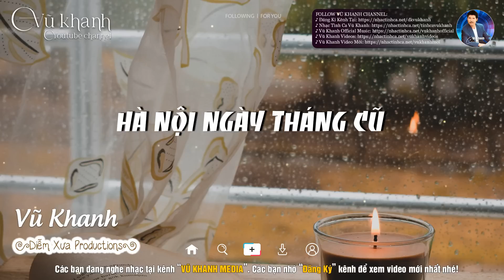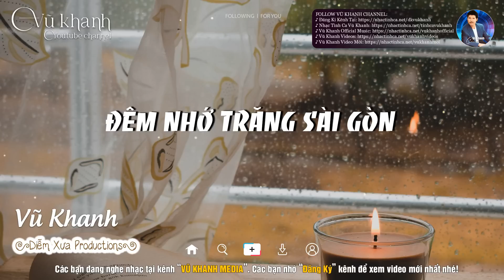VŨ KHANH 2023 - NHẠC TÌNH CA VŨ KHANH, LK Em Đến Thăm Anh Một Chiều Mưa, Anh Biết Em Đi Chẳng Trở Về